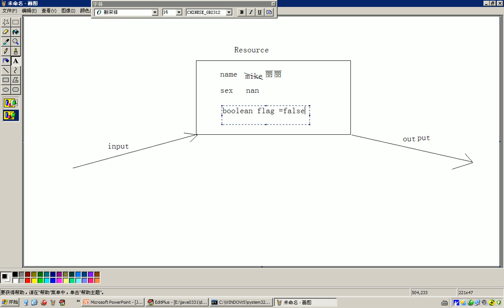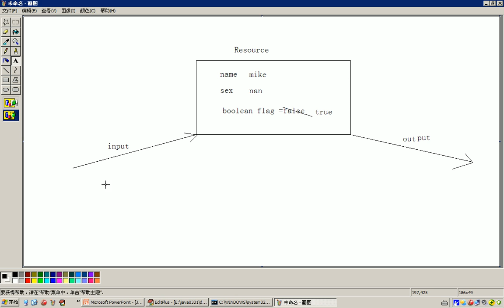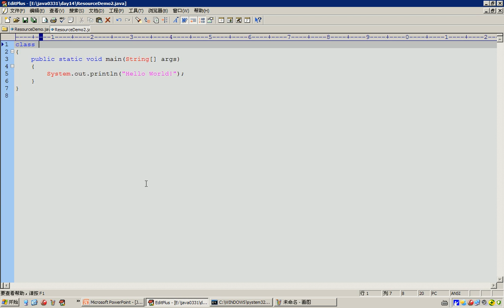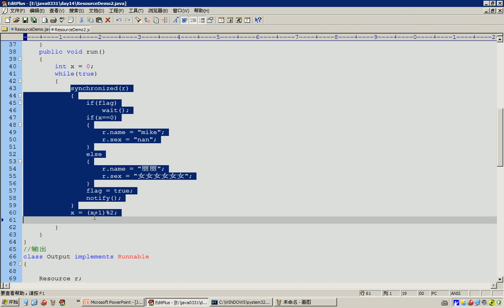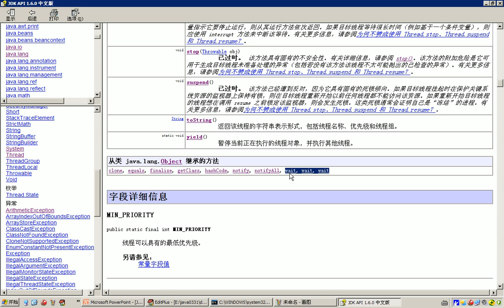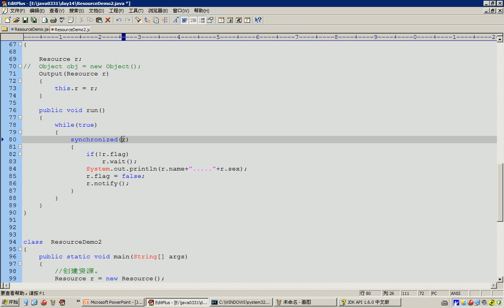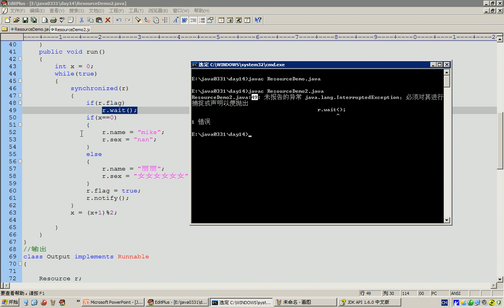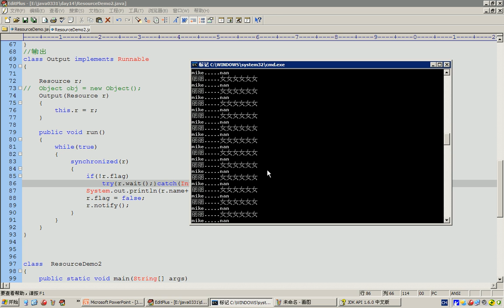24 多线程线程间通信 等待唤醒机制